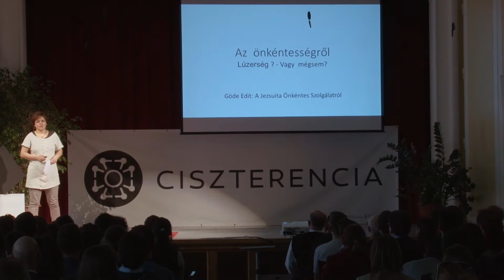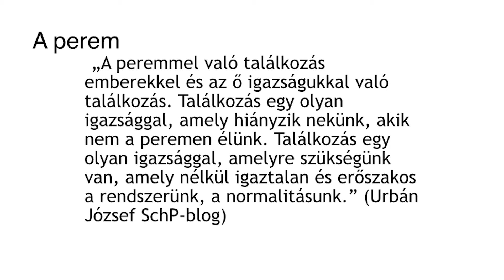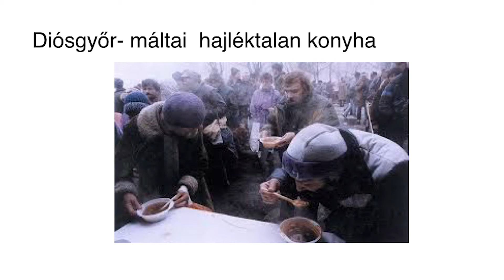Ciszterencia 2016 - Az önkéntességről (Lúzerség? - vagy mégsem?) - Göde Edit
A Ciszterencia a négy magyarországi ciszterci gimnázium öregdiákjainak és majdnem öregdiák tizenkettedikeseinek szóló egész napos rendezvény, melynek célja, hogy régi és új emberekkel találkozzunk, közösséget építsünk, és inspiráljuk egymást.

A konferencia folyamán tíz öregdiák mondja el saját történetét a TED-előadások stílusában, vagyis 10-15 percben, csattanós formában.

Az esemény a Család-, Ifjúság- és Népesedéspolitikai Intézet, az Emberi Erőforrások Minisztériuma és a Nemzeti Tehetség Program támogatásával valósult meg.